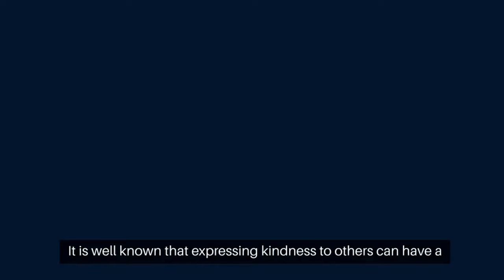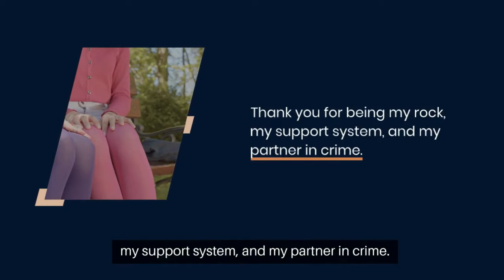Gratitude and Kindness Quotes to Uplift Others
Expressing gratitude, positivity, and humility towards others is a powerful way to foster meaningful connections and spread joy. Quotes can serve as gentle reminders to appreciate the people around us and acknowledge their impact on our lives. For instance, “Gratitude turns what we have into enough” encourages us to be thankful for what we have, including the relationships that enrich our lives. Another inspiring quote, “Be the reason someone smiles today,” motivates us to share positivity and kindness, making the world a little brighter.

Humility is also essential in nurturing genuine relationships. The quote, “Stay humble, work hard, be kind” encapsulates the idea of remaining grounded while striving for success and treating others with respect. By sharing these quotes, we remind ourselves and others of the importance of gratitude, positivity, and humility. They inspire us to act with grace and compassion, creating a ripple effect that can uplift entire communities. Through simple words, we can inspire meaningful actions and cultivate a spirit of gratitude and kindness in our everyday lives.